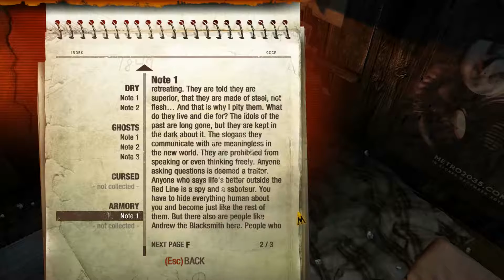Metro 2033 Redux | SNEAKY | Part 08 [Blind Let's Play, Ranger]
Welcome to my Metro 2033 Redux blind let's play! In this playthrough of Metro 2033 Redux, i'm gonna be playing on the Ranger Normal difficulty, which hopefully won't be too bad for a first blind playthrough.

ℹ About the game ℹ

Immerse yourself in the Moscow Metro - witness one of the most atmospheric worlds in gaming brought to life with stunning next-gen visuals at 60FPSBrave the horrors of the Russian apocalypse - equip your gasmask and an arsenal of hand-made weaponry as you face the threat of deadly mutants, human foes, and the terrifying environment itself

Rebuilt and Remastered for next-gen - this is no mere "HD port." Metro 2033 has been rebuilt in the vastly improved Last Light engine and gameplay framework, to create the definitive version of the cult classic that fans and newcomers alike can enjoy

Based on the internationally bestselling novel series by Dmitry Glukhovsky